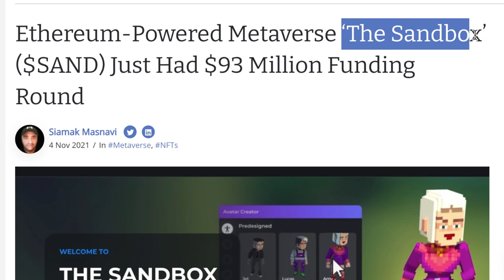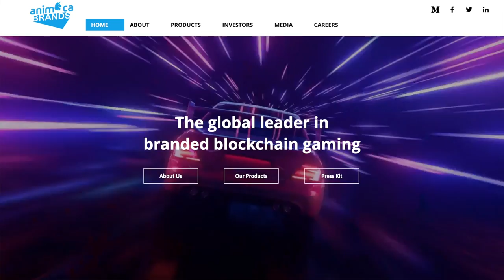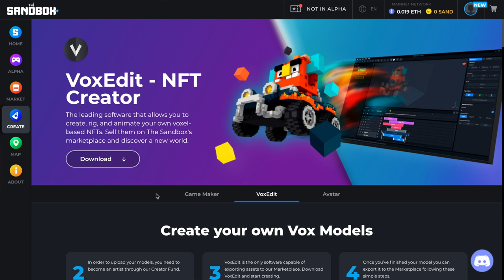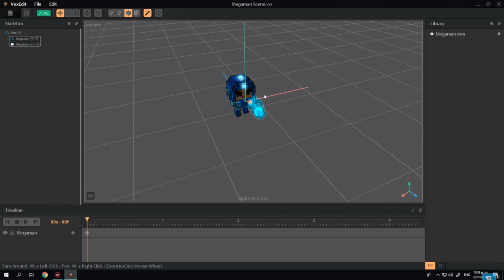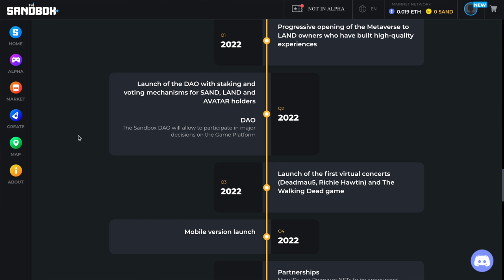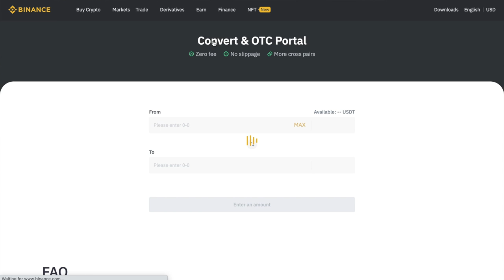THE SANDBOX : ce Metaverse a un potentiel de FOU !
The Sandbox est un des metaverses les plus importants avec une capitalisation de 5 milliards de dollars. The Sandbox est basé sur la blockchain Ethereum et a 2 types de tokens : une crypto monnaie appelée SAND et des NFT appelés LAND.

00:00 Intro
02:46 Son Histoire
03:59 Comment ça fonctionne ?
06:03 Son Architecture
09:28 Le Futur